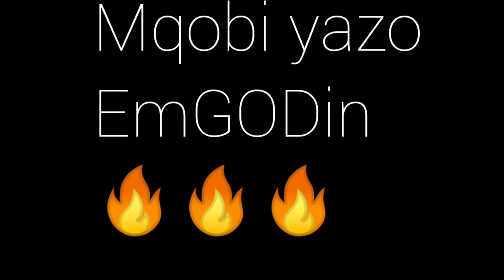Mqobi yazo vs ntaba yase Dubai Battle " must watch"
Vote for mqobi yazo or ntaba yase Dubai on the comment section.
S/O to Mqobi_yazo and ntaba_yase_dubai for thise dope songs.
go watch full videos.